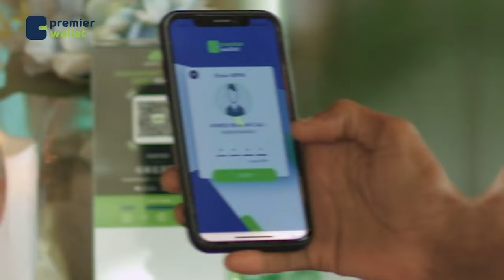Guddida dib ueegista Dastuurka Soomaaliya ayaa Soo bandhigtay shaqadii ay qabteen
Guddida dib ueegista Dastuurka Soomaaliya ayaa Soo bandhigtay shaqadii ay ka qabteen afar cutub oo kamid ah Dastuurka